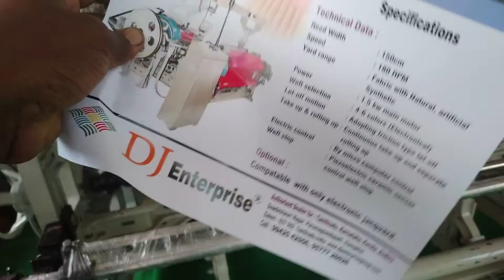Dj enterprisie கண்காட்சி நடைபெறும் இடம் இளம்பிள்ளை today's